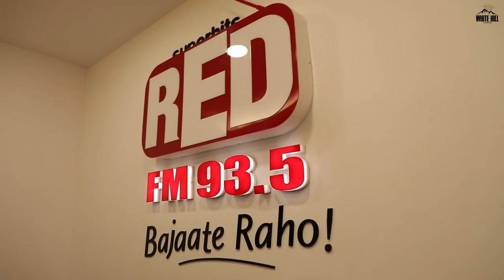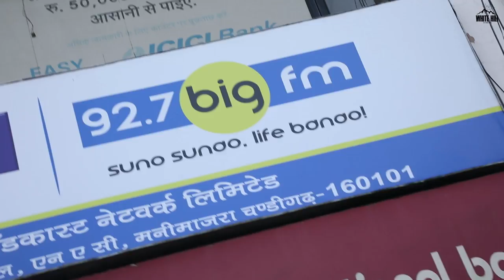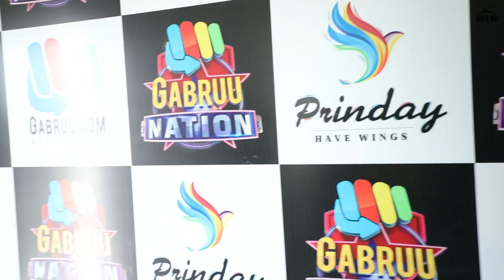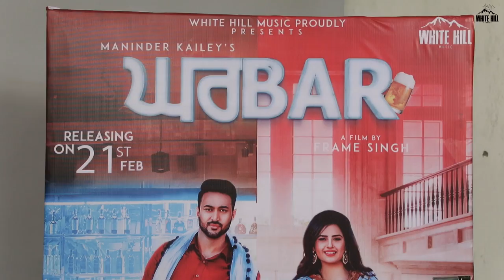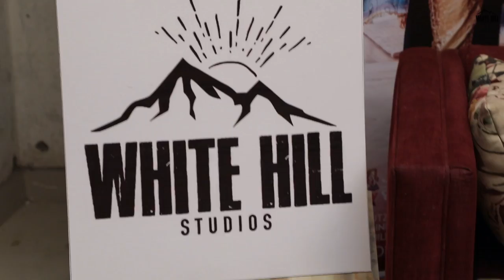Ghar Bar (Promotional Tour) Maninder Kailey | White Hill Entertainment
White Hill Music presents Gharbar by Maninder Kailey featuring Prabh Gill. Produced by Gunbir Singh Sidhu & Manmord Sidhu.

Song : Gharbar
Singer / Lyrics : Maninder Kailey
Produced by : Gunbir Singh Sidhu & Manmord Sidhu
Directed by : Mohit Middha, Puneet S Bedi
Presentation : Mohit Middha
Female Lead : Aman Hundal
Edit & Grading : Gobindpuriya
DOP : Mintoo